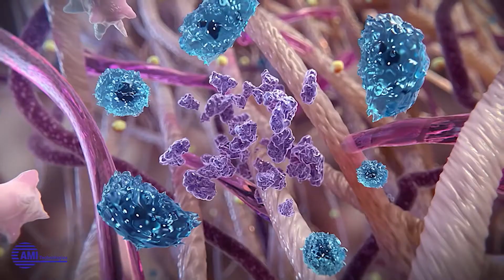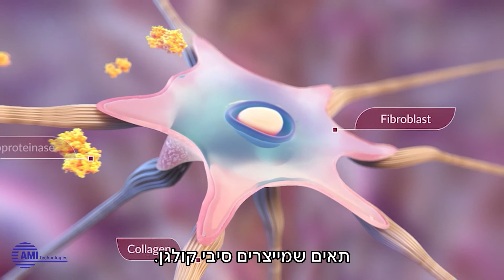סקולפטרה - תדמית מוצר ד"ר אופיר ארצי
ד"ר אופיר ארצי